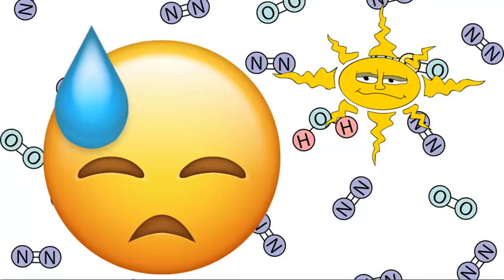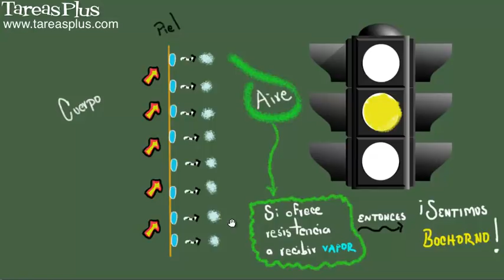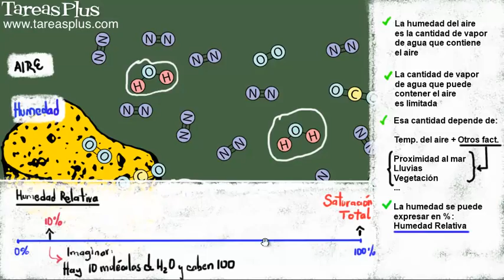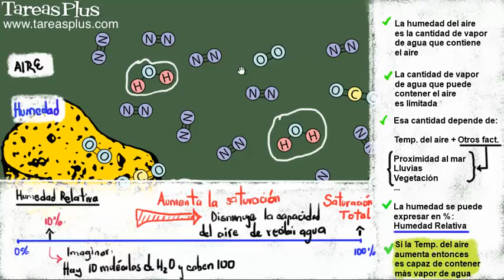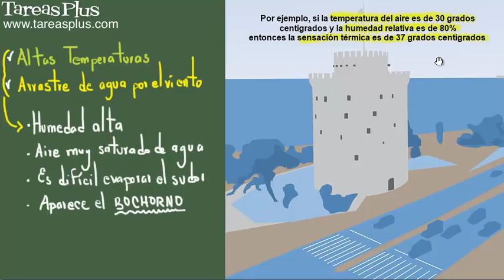En verano, ¿por qué sentimos más calor cuando la humedad es alta?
La forma más eficaz que tiene nuestro cuerpo para impedir que la temperatura corporal aumente es hacerlo perder energía a través del sudor. ¿Cómo funciona eso? El cuerpo produce sudor y lo evapora consumiendo energía que cede nuestro propio cuerpo. Entonces al perder nuestra energía intentamos evitar que la temperatura aumente.

Entonces la clave para perder energía es que el sudor se evapore. Pero aquí puede suceder algo muy interesante: que el aire se resista a recibir vapor de agua, o en otras palabras que el aire impida que evaporemos nuestro sudor. Cuando esto sucede lo pasamos muy mal: nos sentimos incómodos, pegajosos, acalorados y a esto le llamamos bochorno.

Ahora para entender cuando el aire nos puede hacer sentir bochorno entonces miremos lo siguiente...